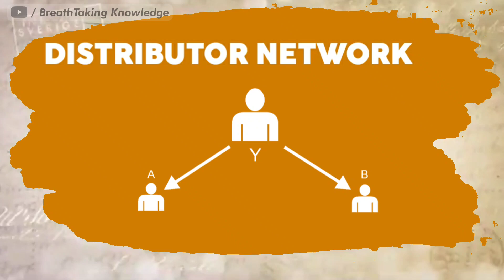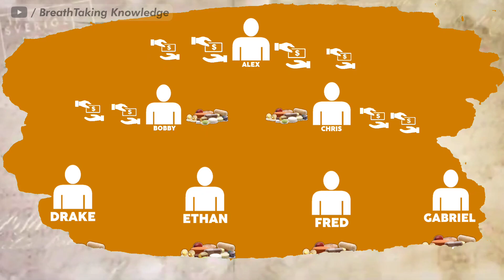What is MULTI-LEVEL Marketing?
MLM (Multi-Level Marketing) is a Business Module through which people earn money let me explain mlm to you in simple terms.